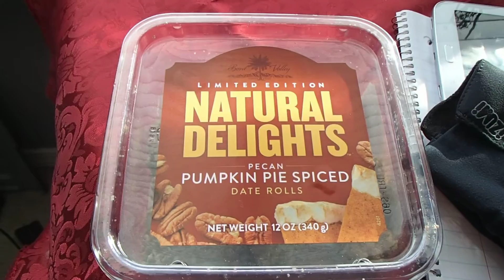Vegan Eats Bacon?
Vegan Eats Bacon? Just my thought on an interesting situation that came up recently.